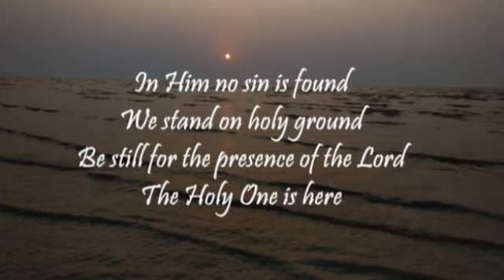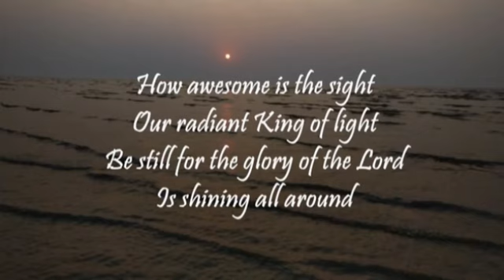Presbyterian Church Port Alfred Sunday Communion Service Rev. Christel Erasmus 3 October 2021.